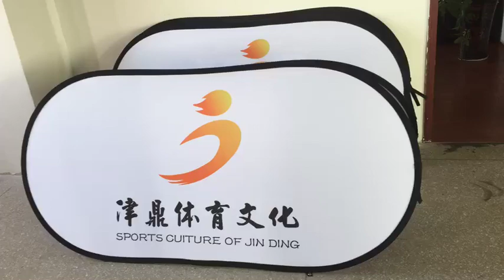free shipping custom padded sideline a-frame a frame field banners free design sideline banners